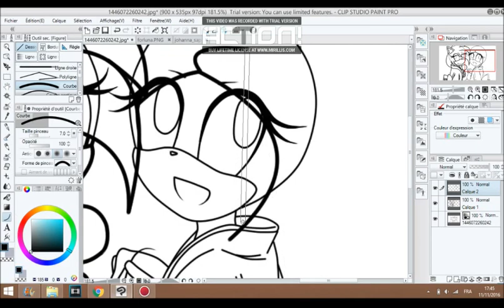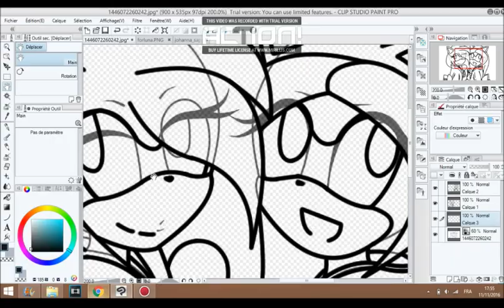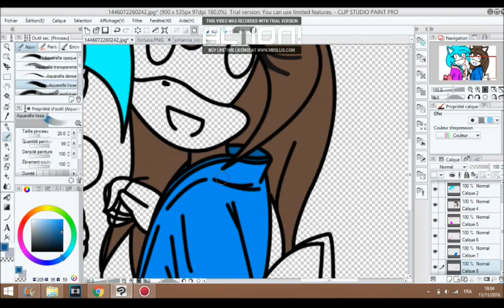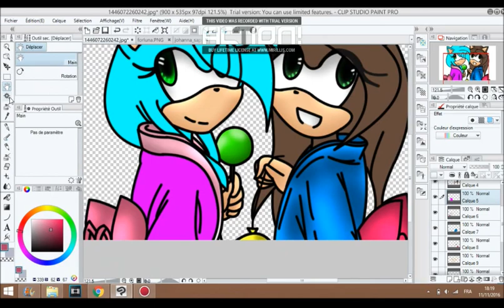base to johanna and luna moonlight system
the characters are owned by sega

◣Stalk me◥
7€ de réduction pour vous inscrire sur l'offre de votre choix à avec mon code "Johannasapphiregamo7" 300 points offerts sur ZppyDay